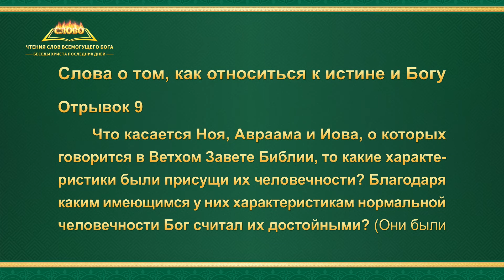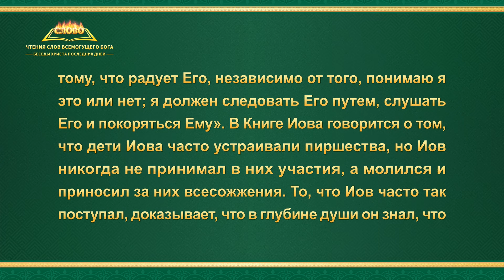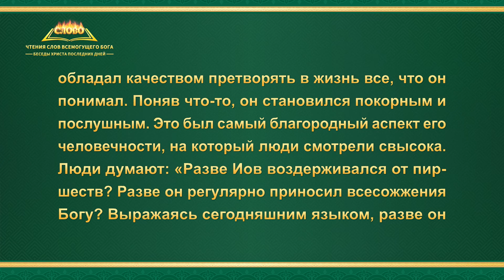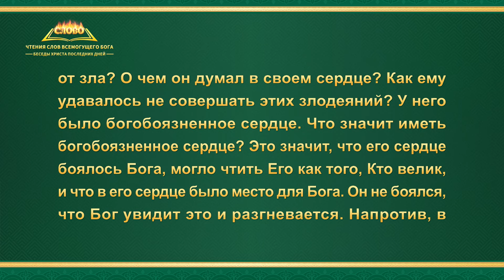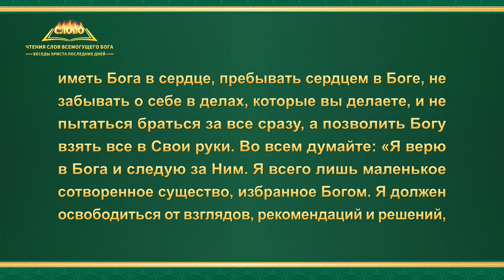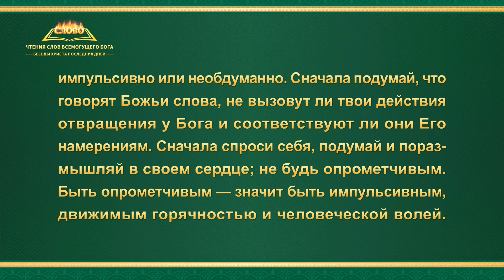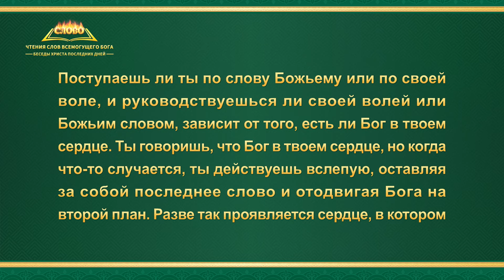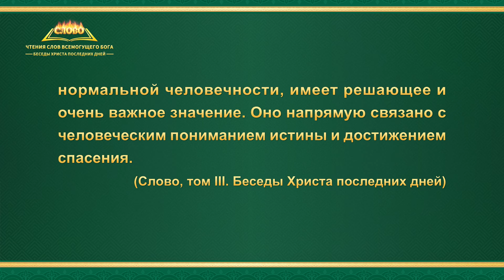Слово Божье | Слова о том, как относиться к истине и Богу (Отрывок 9)